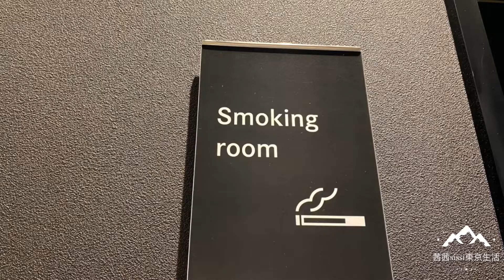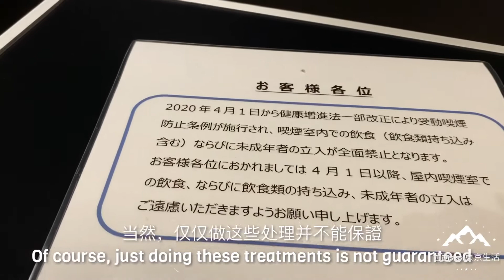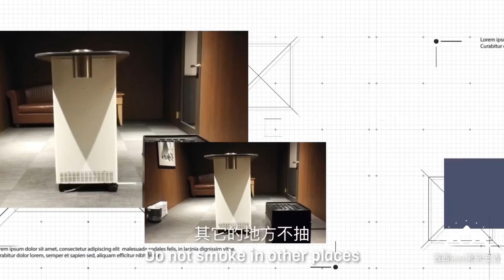日本奔馳4S店吸煙室啥样？ | Japan Mercedes-Benz 4S shop smoking room？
日本奔馳4S店吸煙室  |   Japan Mercedes-Benz 4S shop smoking room